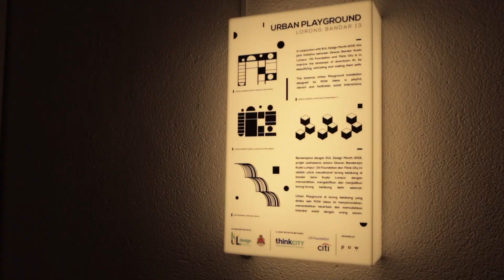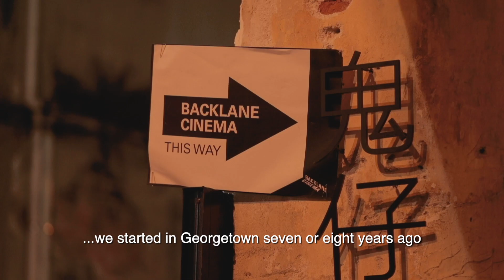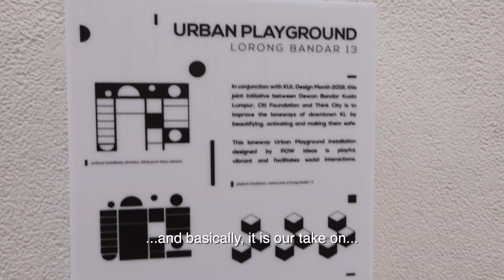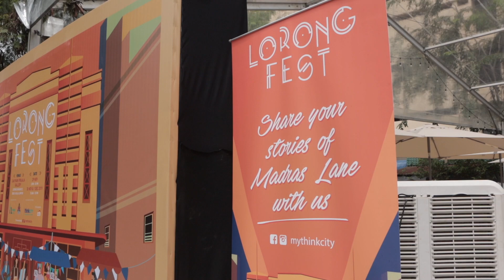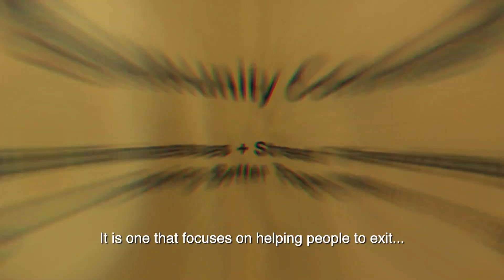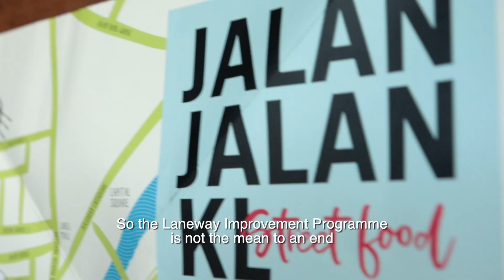"Laneway Improvement programme" - Think City